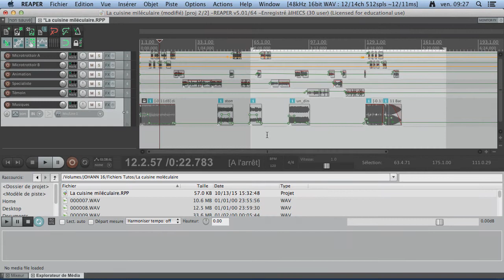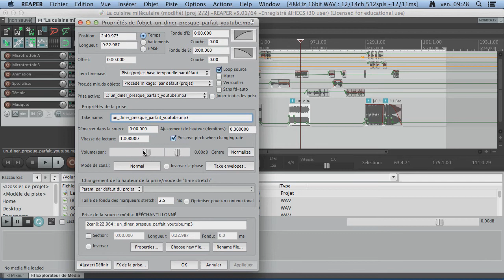Propriétés utiles d'un objet